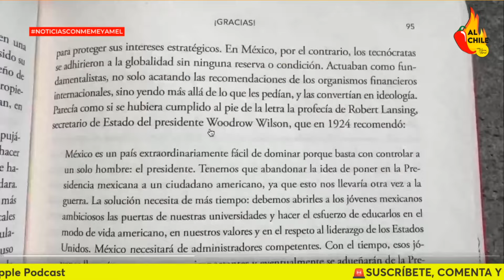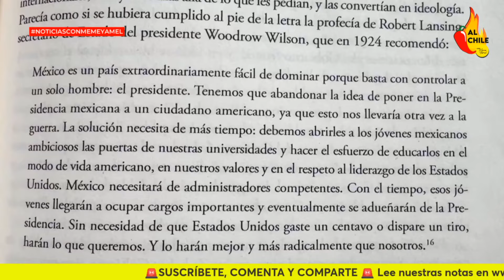AMLO le ganó a la censura, su último libro seguirá distribuyéndose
En este video te cuento como es que AMLO celebro su victoria frente al último intento de censura a su libro “gracias”.